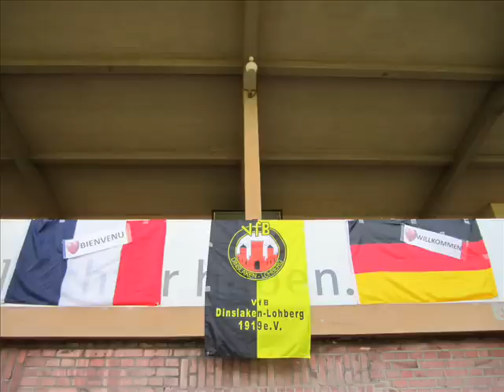FCR 2001 Duisburg vs. Paris Saint-Germain 2:4 - Bilder zum Spiel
Saison 2012/2013, Testspiel (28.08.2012): FCR 2001 Duisburg vs. Paris Saint-Germain 2:4 (1:2) - Bilder zum Spiel.